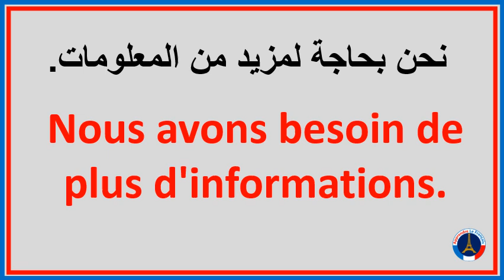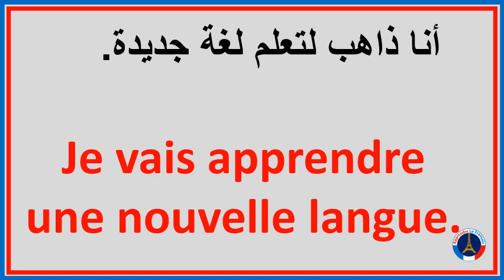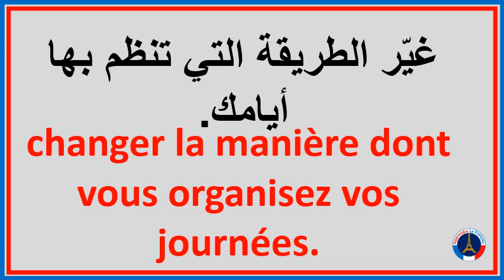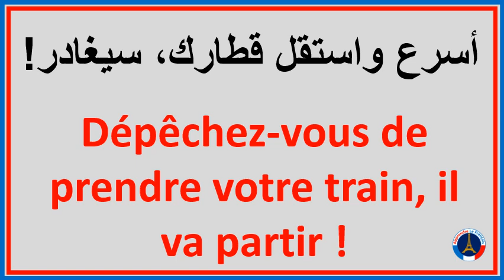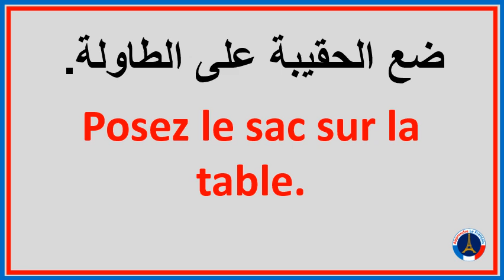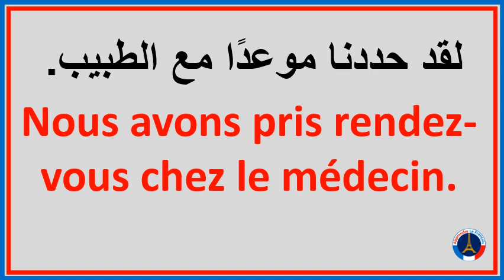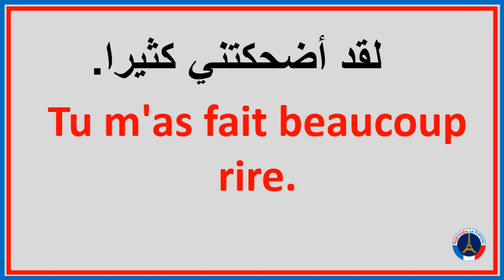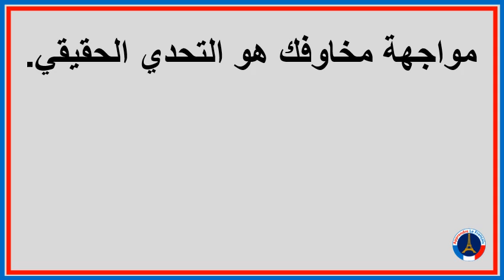سلسلة تعلم 10جمل وعبارات فرنسية كل يوم (9) |Apprendre le français facilement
هذه السلسلة خاصة بتعليم اللغة الفرنسية للمبتدئين وتتضمن جمل وعبارات فرنسية سهلة الحفظ والتي تساهم في زيادة رصيدك اللغوي الفرنسي ليسهل عليك بعدها استيعاب الكلمات والجمل الفرنسية بسهولة وبالتالي تمكنك من فهم وتكلم اللغة الفرنسية بسهولة ويسر.
Cette série est spécifiquement destinée à l'enseignement de la langue française aux débutants et comprend des phrases et des expressions françaises faciles à mémoriser qui contribuent à augmenter votre équilibre linguistique français, vous permettant ainsi de comprendre plus facilement les mots et phrases français, vous permettant ainsi de comprendre et parler la langue française avec aisance